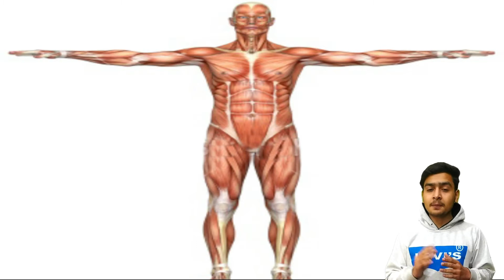brain fattiest organ . facts in hindi . /u must know /kamaljeet sohal.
brain fattiest organ
fattiest organ of human body
facts in hindi
organ with highest fat percentage
interesting facts in hindi
facts you don't know

meet soon with interesting video.